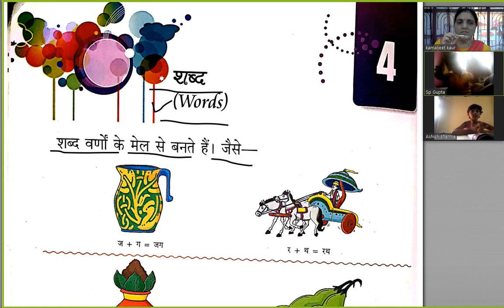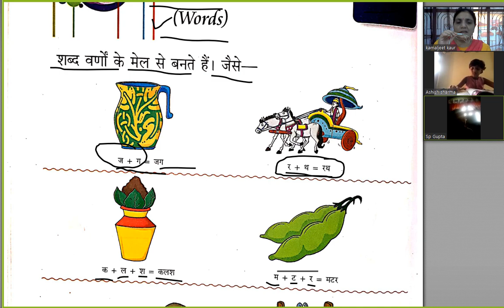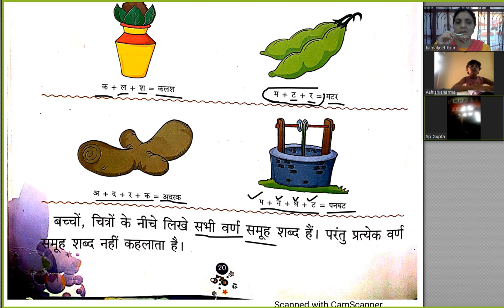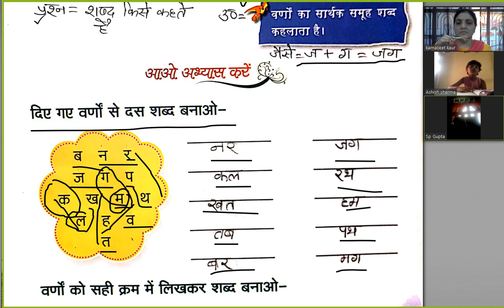Hindi language class 1 chap 4 part 1